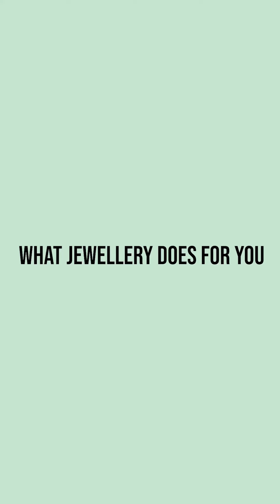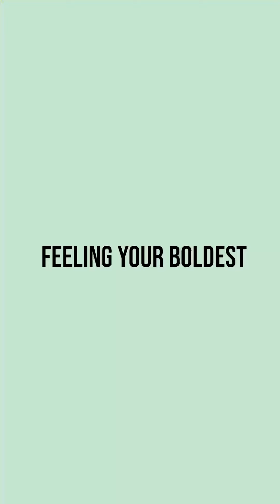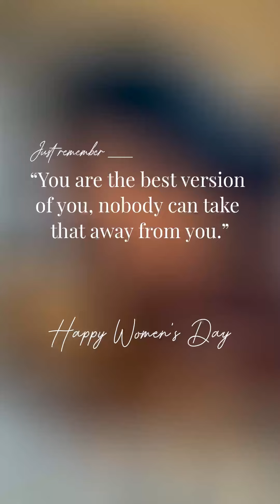UnleashYourBold With Suchitra Pillai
A bold soul if we ever met one! UnleashYourBold with Isharya and the electric actor, VJ and anchor, Suchitra Pillai.
Stepping into her warm and eclectic home at golden hour, Suchitra was exactly how you'd imagine her. Disarming, zesty and born for the camera. Watch on as we chat about fashion moments that made even her nervous, saying it like it is, and turning butterflies into bold moves on stage.